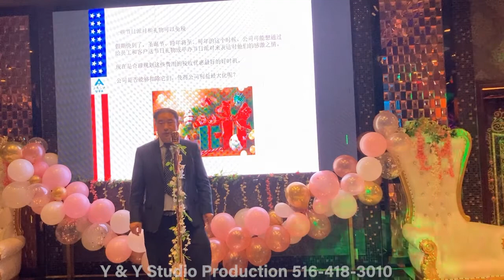2021 圣诞新年晚宴 牛教授演讲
年底如何合理省税